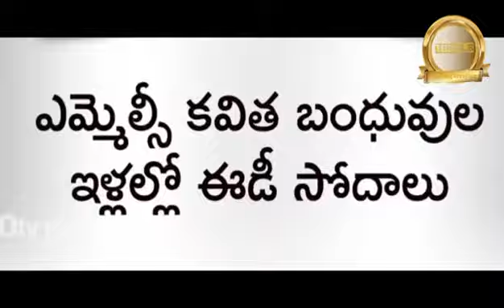మితిమీరిన అహంకారం,దశాబ్దాలుగా తెలంగాణప్రజల సెంటిమెంట్ ని గొర్రెలలెక్కన వాడుకున్న దొరతనం,ఆంధ్రుల శాపం